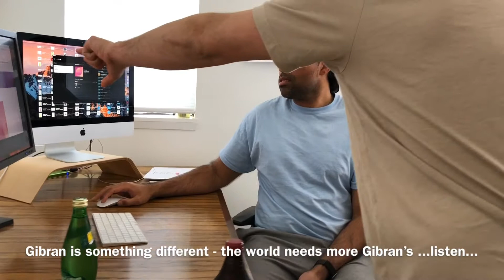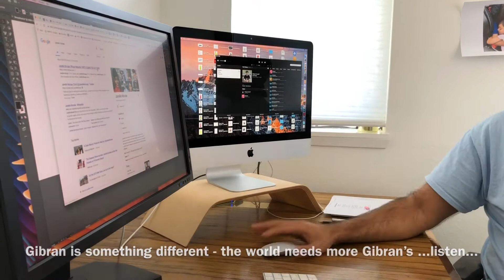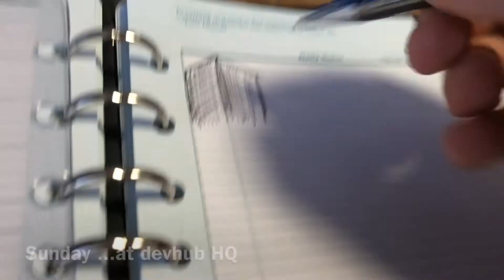Back On YouTube- Wild Weekend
It’s been awhile since I’ve posted...but a lot of videos were uploaded to DevHub ...I’m hopefully back to posting in this channel...as the continued archive of my life